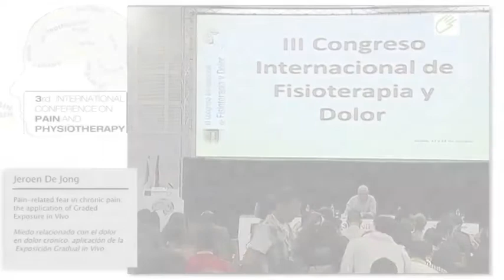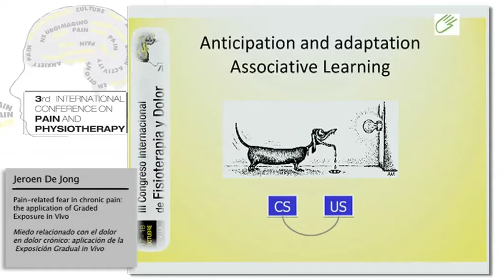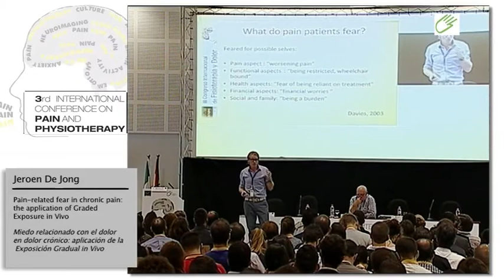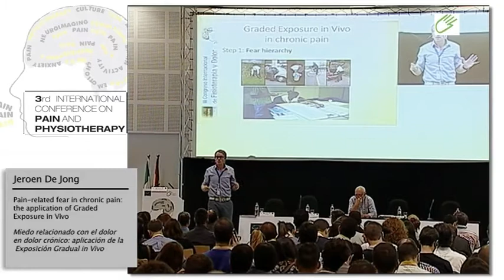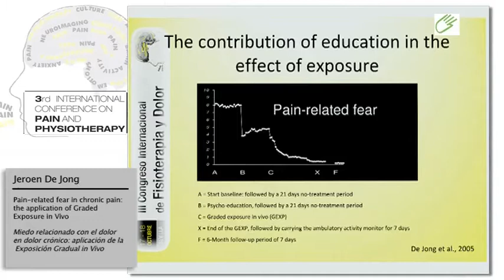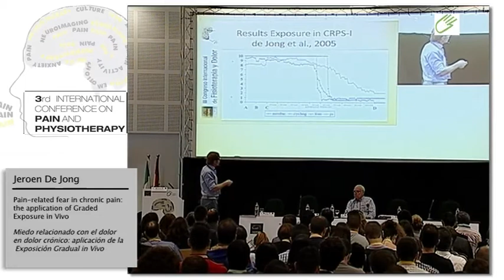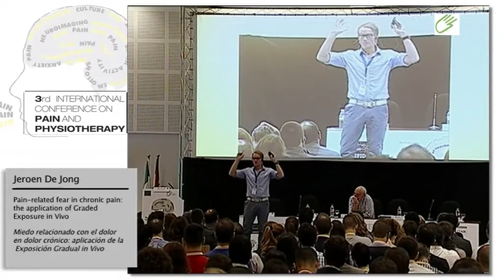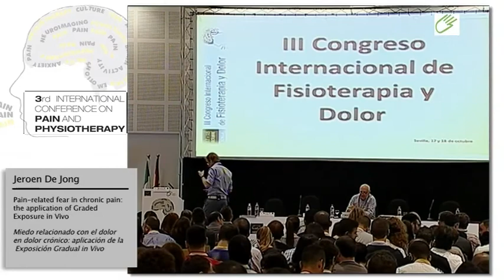Jeroen De Jong. 'Pain-related fear in chronic pain: the application of Graded Exposure in Vivo'